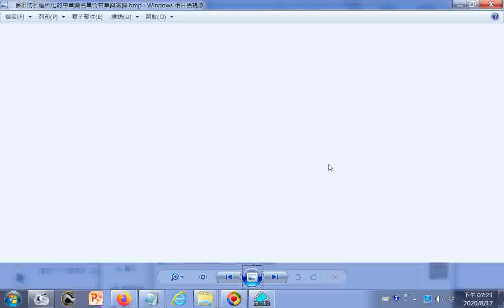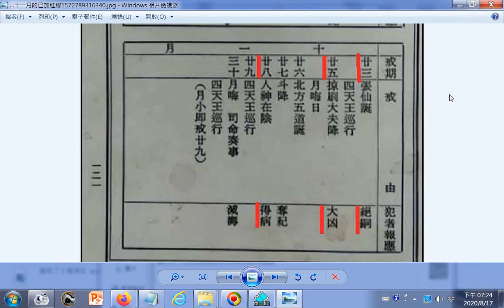戒淫日期農曆十一月的已加紅線__15日犯者男死或女死；23日犯者絕嗣，25日犯者大凶，戒期從前一天晚上十一點算起，要消除淫念可虔誠唸觀世音菩薩聖號